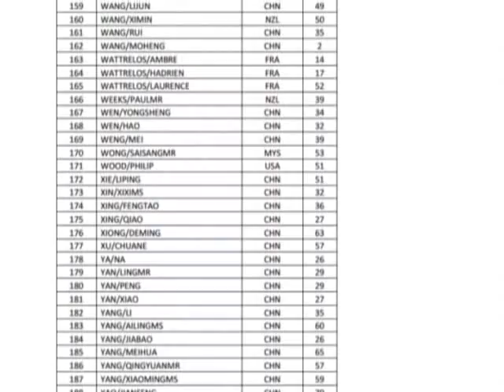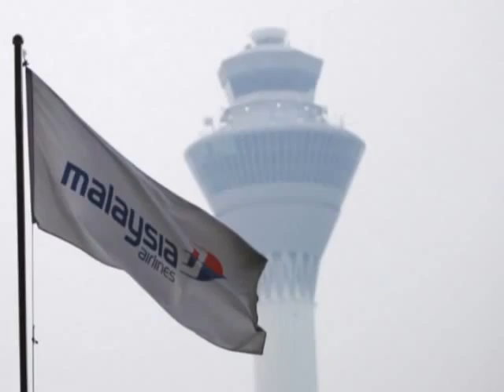Malaysia Airlines denies crash report, says plane still missing马航MH370波音777-200班机乘客名单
KUALA LUMPUR/HANOI (Reuters) -- A Malaysia Airlines flight carrying 227 passengers and 12 crew went missing over the South China Sea on Saturday, presumed crashed, as ships from countries closest to its flight path scoured a large search area for any wreckage.
Vietnamese state media, quoting a senior naval official, had reported that the Boeing 777-200ER flight from Kuala Lumpur to Beijing had crashed off south Vietnam, but Malaysia's transport minister later denied any crash scene had been identified.
"We are doing everything in our power to locate the plane.
We are doing everything we can to ensure every possible angle has been addressed," Transport Minister Hishamuddin Hussein told reporters near the Kuala Lumpur International Airport.
"We are looking for accurate information from the Malaysian military. They are waiting for information from the Vietnamese side," he said.
Vietnam's state-run Tuoi Tre news also quoted Admiral Ngo Van Phat as qualifying his earlier remarks about a crash site having been identified, saying he had been referring to a presumed crash site beneath the plane's flight path using information supplied by Malaysia.
A crash, if confirmed, would mark the U.S.-built Boeing 777-200ER airliner's deadliest incident since entering service 19 years ago.
The plane disappeared without giving a distress signal -- a chilling echo of an Air France flight that crashed into the South Atlantic on June 1, 2009, killing all 228 people on board. It vanished for hours without issuing a distress call.
VANISHED AFTER REACHING 35,000 FEET
Flight MH370, operating a Boeing 777-200ER aircraft, last had contact with air traffic controllers 120 nautical miles off the east coast of the Malaysian town of Kota Bharu, Malaysia Airlines chief executive Ahmad Jauhari Yahya said in a statement read to an earlier news conference in Kuala Lumpur.
Flight tracking website flightaware.com showed the plane flew northeast over Malaysia after takeoff and climbed to an altitude of 35,000 feet. The flight vanished from the website's tracking records a minute later while it was still climbing.
Malaysia and Vietnam were conducting a joint search and rescue, he said but gave no details. China and the Philippines have sent ships to the South China Sea to help in any search and rescue.
"We are extremely worried," Chinese Foreign Minister Wang Yi told reporters in Beijing before the initial Vietnamese report that the plane had crashed. "The news is very disturbing. We hope everyone on the plane is safe."
The flight left Kuala Lumpur at 12.21 a.m. (11.21 a.m. ET Friday) but no trace had been found of the plane more than eight hours after it was due to land in the Chinese capital at 6.30 a.m. (5.30 p.m. ET Friday) the same day.
"We deeply regret that we have lost all contacts with flight MH370," Jauhari said.
Malaysia Airlines said people from 14 nationalities were among the 227 passengers, including at least 152 Chinese, 38 Malaysians, 12 Indonesians, six Australians and three Americans. It also said a Chinese infant and an American infant were aboard.
If it is confirmed that the plane has crashed, the loss would mark the second fatal accident involving a Boeing 777 in less than a year and by far the worst since the jet entered service in 1995.
An Asiana Airlines Boeing 777-200ER crash-landed in San Francisco in July 2013, killing three passengers and injuring more than 180.
Boeing said it was aware of reports that the Malaysia Airlines plane was missing and was monitoring the situation but had no further comment. The flight was operating as a China Southern Airlines codeshare.
An official at the Civil Aviation Authority of Vietnam (CAAV) said the plane had failed to check in as scheduled at 1721 GMT while it was flying over the sea between Malaysia and Ho Chi Minh city.